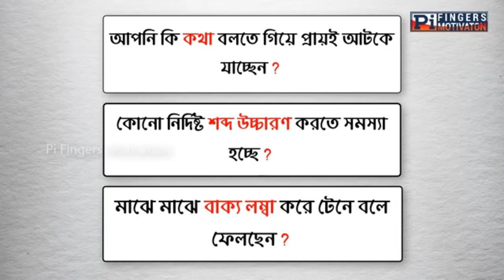That Frustrated Student of Girls' College | LOLonaz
Video valo lagle like korte kintu akdom vulo na ar tar sathe tomar girls' college er bondhuder k tag o kore dio. Ok? ok.
FOLLOW LOLonaz on INSTAGRAM
Lot's of LOVE !
Prank Buzz